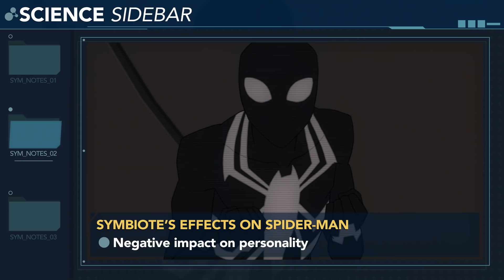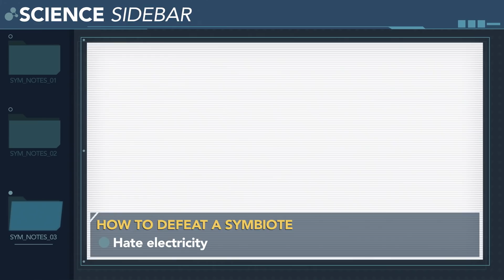Road to Maximum Venom | Marvel's Spider-Man: Maximum Venom | Disney XD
Peter Parker breaks down everything there is to know about one of his biggest baddies ever: The Venom Symbiote! Featuring Science Sidebars, citations, and some spot-on impressions, this deep dive on Venom is essential viewing for anyone interested in the villainous alien!

Marvel's Spider-Man: Maximum Venom comes to Disney XD April 19th!

Full Episodes of Marvel's Spider-Man Available on Disney+. Signup on DisneyPlus.com